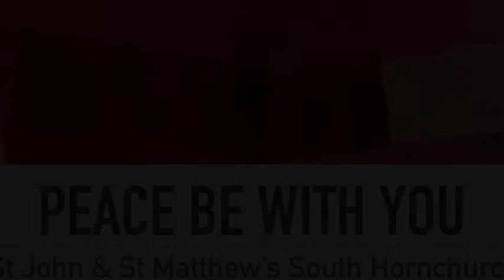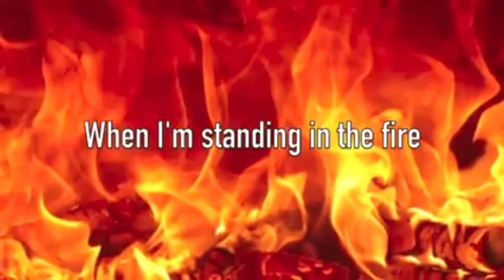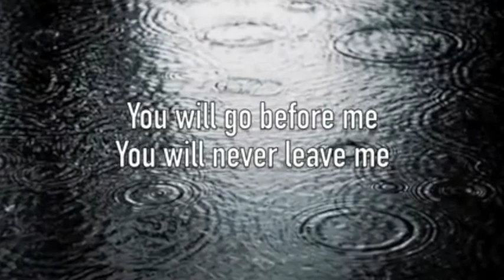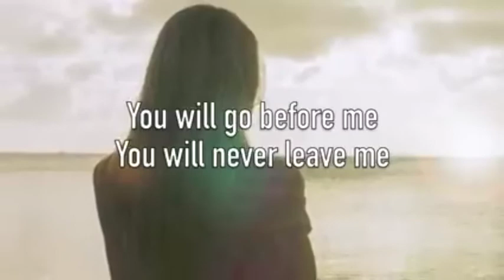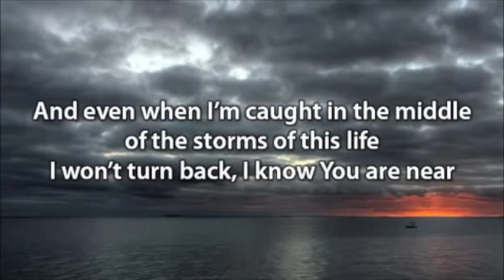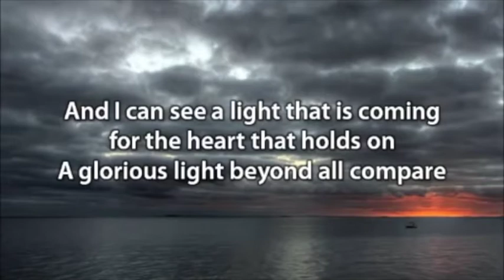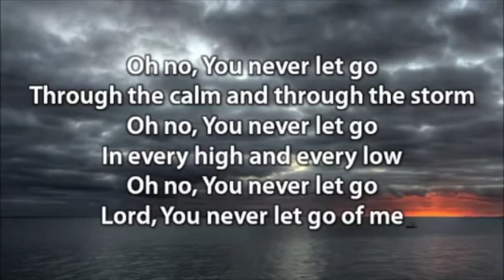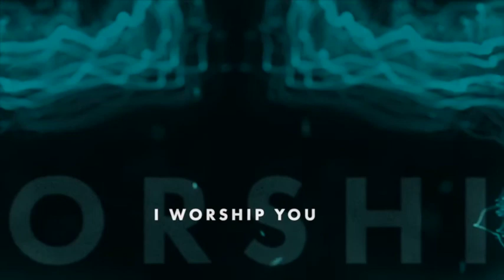Peace Be With You Sunday 19th April 2020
St John & St Matthew's South Hornchurch